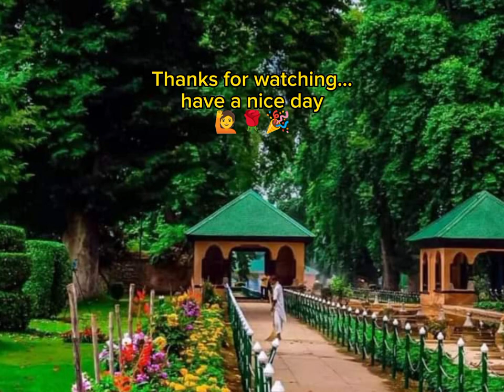MTV Clip - Photo collection featuring Ukrainian middle blocker volleyball player Yuliya Gerasymova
MTV Clip - Photo collection featuring Ukrainian middle blocker volleyball player Ms. Yuliya Gerasymova 🙋🌹🎉